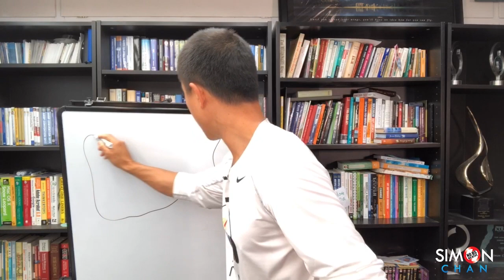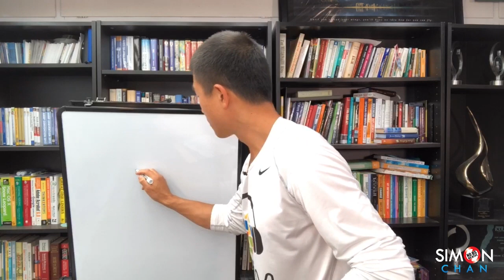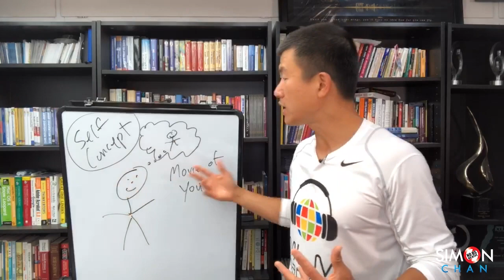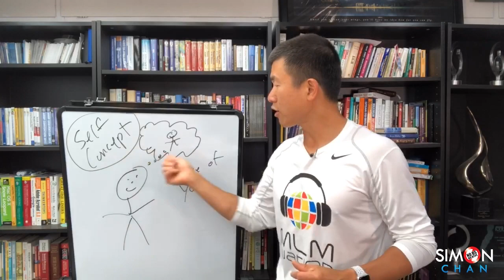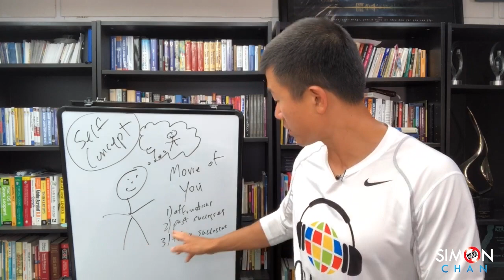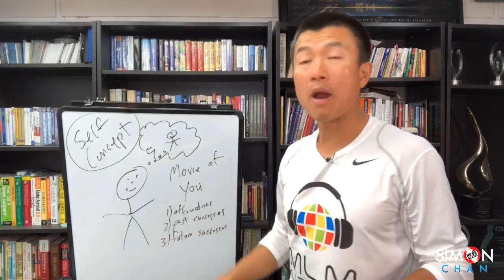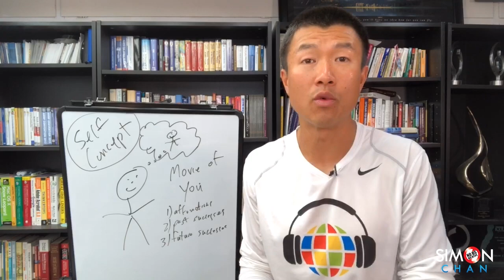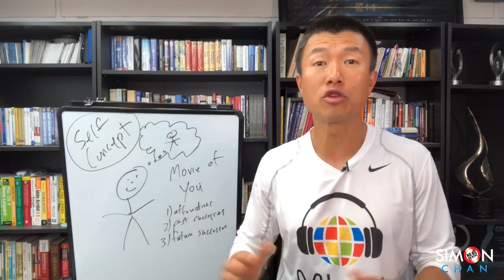How to Recruit 5 People This Week Even If You're Struggling + Never Had Success in Network Marketing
Discover how to recruit and make sales even if you're struggling and never had any results.

You’ll also discover how to get over your fear of being seen as “failing” or not successful.

This video will teach you what top leaders do and how they think so that you can start earning right away.